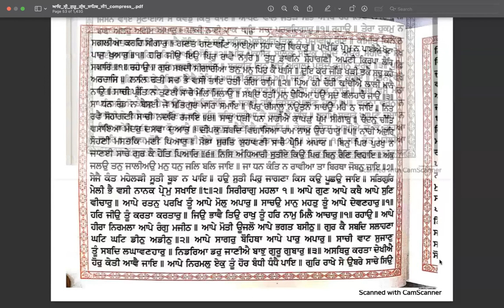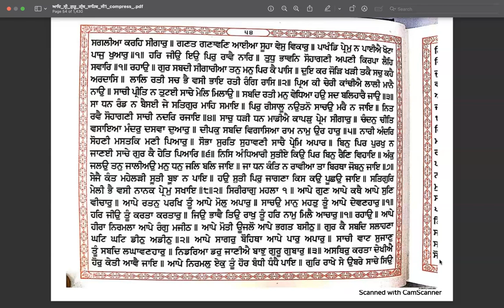Learn Online Gurbani Santheya ang 52 to 54